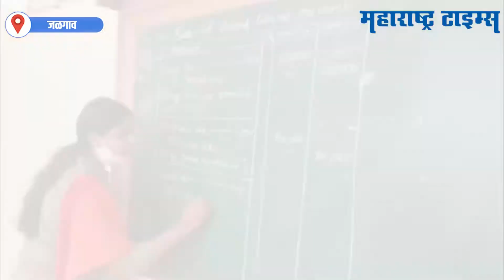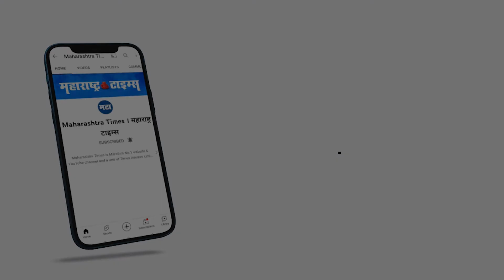Jalgaon | महाविद्यालये पुन्हा सुरु; प्रात्यक्षिक परीक्षाही होणार ऑफलाईन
आजपासून राज्यातील महाविद्यालय आणि विद्यापीठं पुन्हा सुरु झाली आहेत. अनेक दिवसांनंतर जळगावातही महाविद्यालये पुन्हा गजबजले आहेत.महाविद्यालय सुरू झाल्याने विद्यार्थ्यांमध्ये प्रचंड उत्साह आणि आनंदाचे वातावरण आहे.
ऑनलाईन ऐवजी आता थेट वर्गात बसून पुन्हा शिकायला मिळणार असल्याने विद्यार्थ्यांमध्ये उत्साह आहे..मित्र मैत्रिणींसोबत पहिल्याच दिवशी महाविद्यालयातील कट्टे गजबजलेले दिसले.